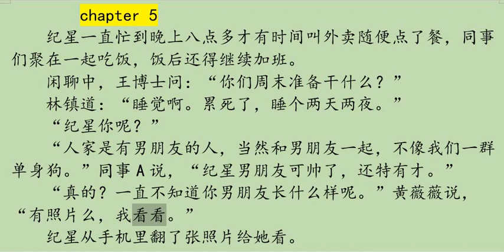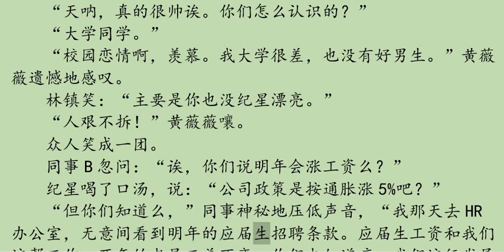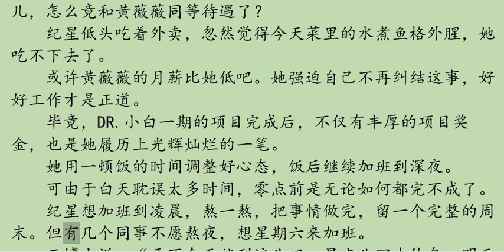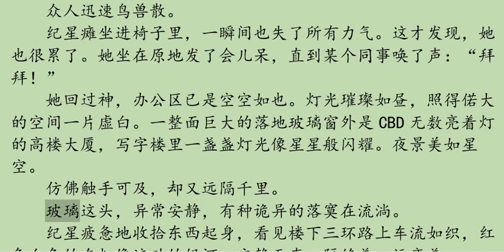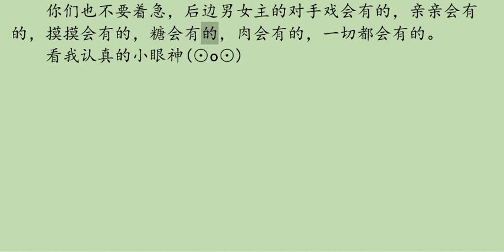你比北京美丽 5of80